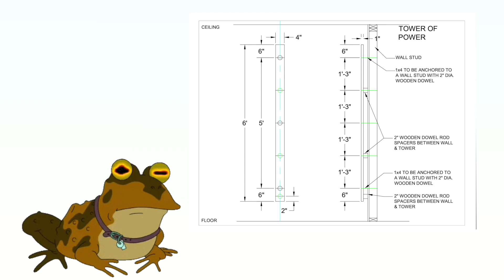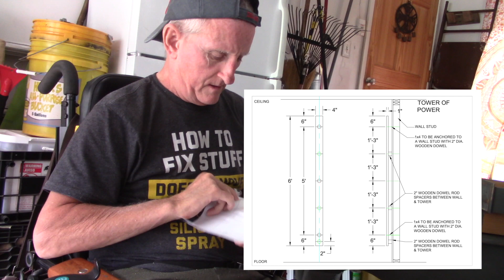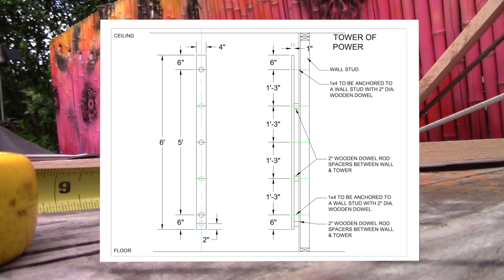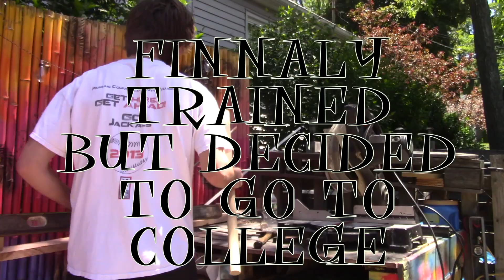Angry Quad Help Your Friend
Making a exercise tower for a friend